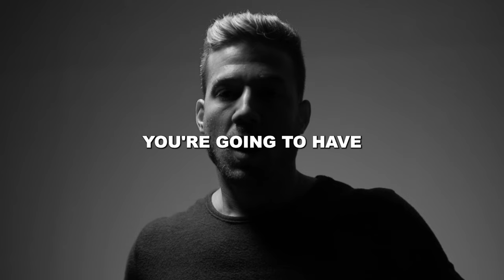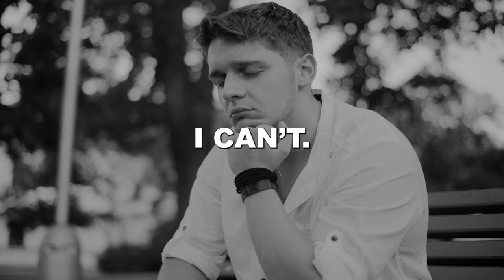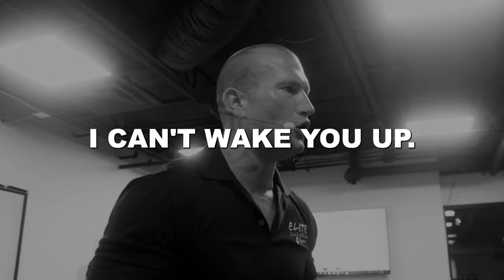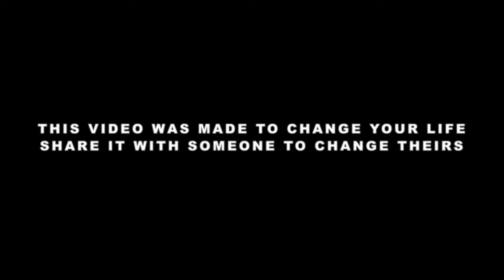WAKE UP CALL #22 // Andy Elliott